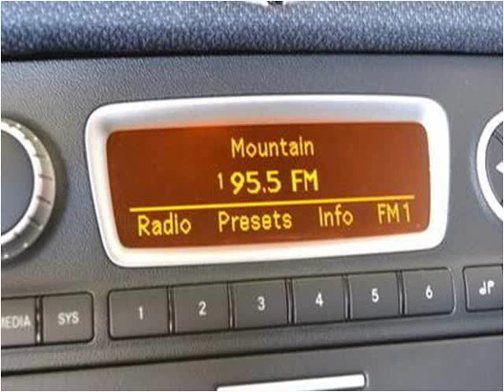2013 smart Fortwo Used Cars Miami Gardens FL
This 2013 smart Fortwo is available from Car Club USA.